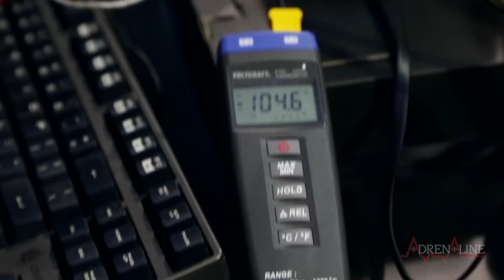Vídeo: Veja o passo-a-passo de como fazer overclock extremo e aumentar a performance do PC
Durante a movimentada BGS, cruzamos com Iuri Santos, overclocker e representante da HyperX, e aproveitamos que ele estava com a mão na massa - literalmente, em alguns momentos - e pedimos para ele nos dar uma aula básica de como se faz o overclock, este procedimento em que você faz uma peça de seu computador operar acima da performance padrão de fábrica. Iuri nos mostrou desde o processo de montagem, passando pelas peças utilizadas até como é feito o teste e validado o resultado.